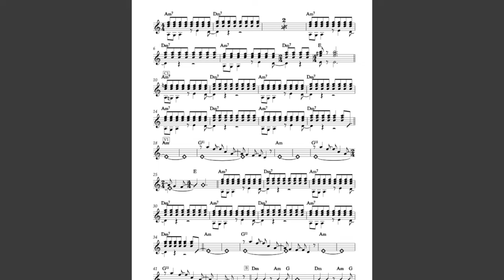What does a Band Leader do?